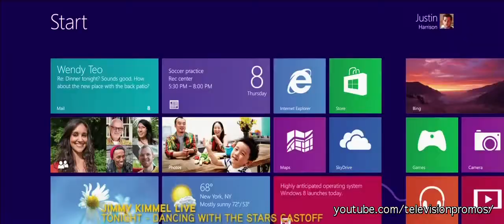Private Practice Promo - 6x06 - Apron Strings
Episode 6x06 airs on Tuesday, November 20.